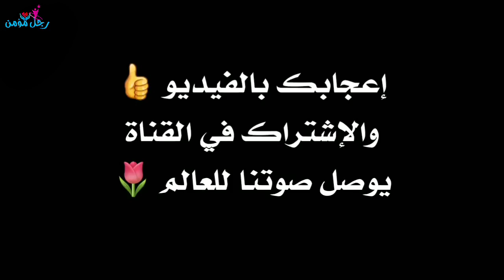كل الاحترام والتقدير الى الرجال غيث الإماراتي وبلال محمد الفلسطيني